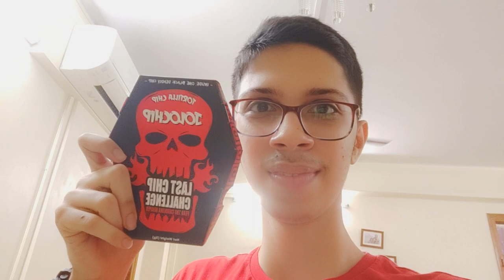SWEET TOOTH EATS SPICIEST CHIP IN THE WORLD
WE DID NOT EXPECT THIS!

THIS VIDEO ISN'T EDITED, SOLELY FOR REACTION PURPOSES. HOPE YOU'LL LIKE IT!

Don't miss the bloopies after the OUTRO!